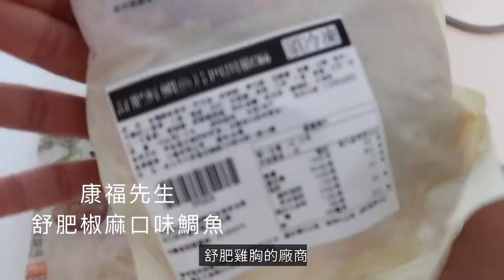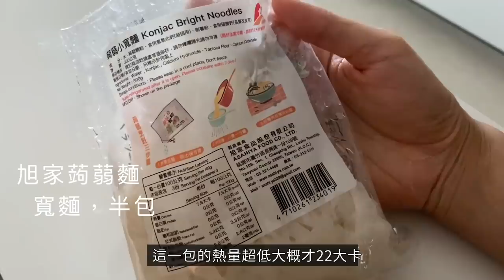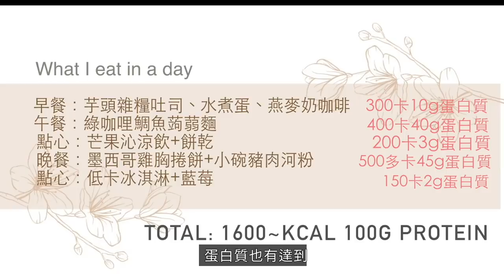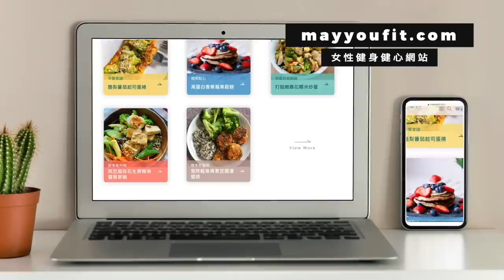吃美食又能維持體態？May一日飲食Vlog 😋| 居家跟著做訓練真的有效嗎？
*此影片無商業合作   Edited by May
影片提及的資訊：
大約翰雜糧麵包(芋頭優格口味)
旭家蒟蒻麵 (寬麵)
蕎拉燕麥脆片
iHerb買的零卡楓糖漿 & 烘烤肉桂椰子片
我推薦給小資女孩的健身app:
女力健身App一起成為更好的妳(加入享十四天免費試用)